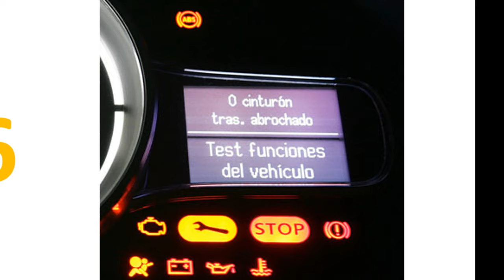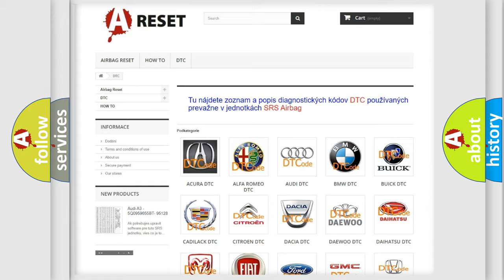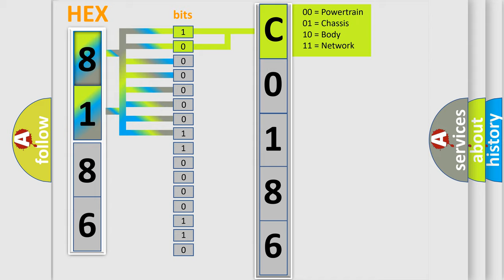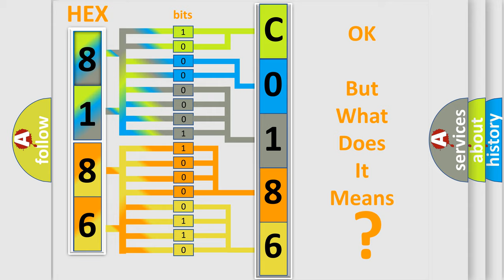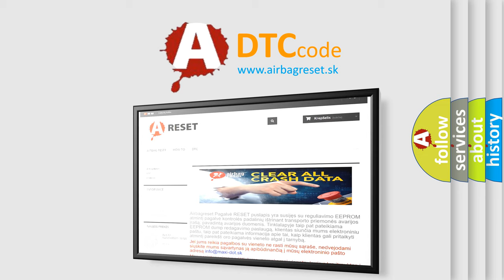DTC Chevrolet C0186-5A Short Explanation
Contents:
0:21 Basic DTC analysis according to OBD2 protocol standard.
1:48 Insight into programming
2:58 A diagnostically understandable description of the Diagnostic Trouble Code
3:05 Basic error definition

Make:
Chevrolet
Code:
C0186 5A
Definition:
Crankshaft Position (CKP) - Exhaust Camshaft Position (CMP) Correlation Bank 1
Description:
The engine is operating for more than 5 seconds.The engine coolant temperature is between 0-92°C (32-198°F).The calculated engine oil temperature is less than 120°C (248°F).DTC P0016, P0017, P0018, and P0019 run continuously once the abov
Cause:
Use the J 35616-C Connector Test Adapter Kit for any test that requires probing the ECM harness connector or a component harness connector.Inspect the engine for any recent engine mechanical repairs.An incorrectly installed camshaft,camshaft actu